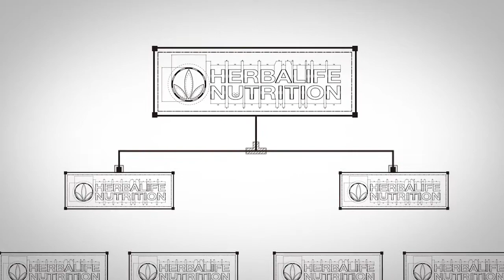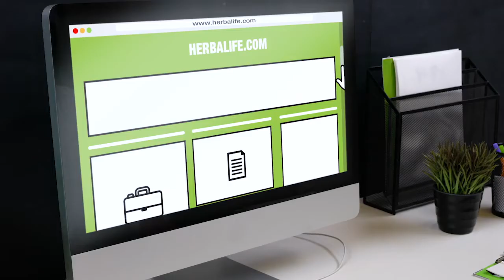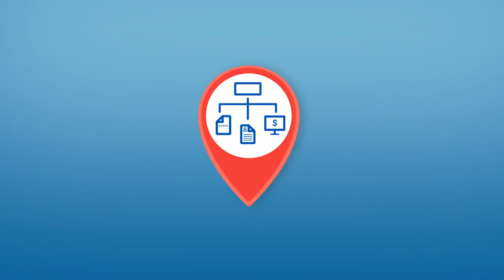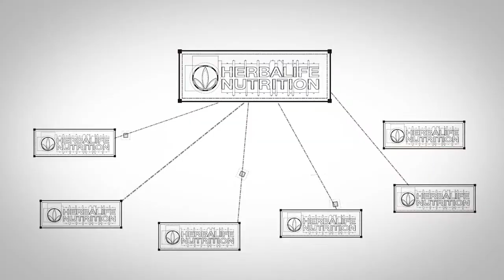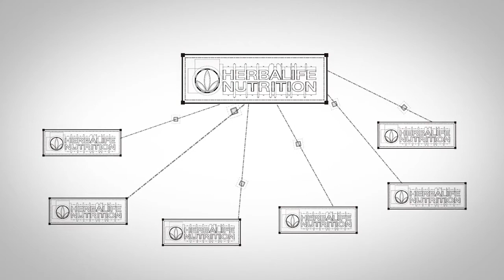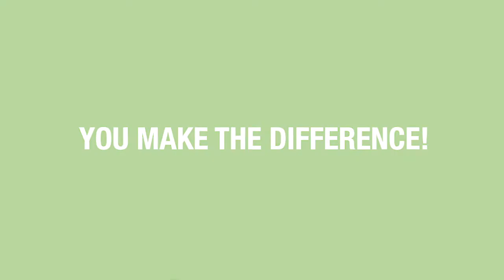Winnipeg, Manitoba Herbalife Dist C Arthur-international sponsoring